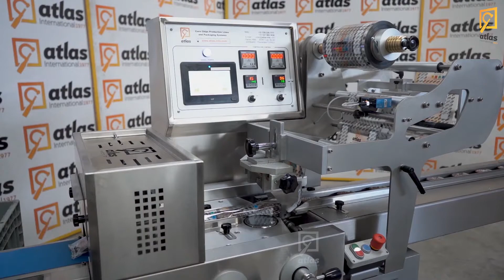Horizontal Flow Pack Machine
Atlas Extrusion International Company
The oldest factories of chips production lines in the Middle East
Atlas Company is active in manufacturing corn chips, pellet frying , popcorn production lines, and all types of packaging machines (weighing, volumetric, flow pack).

Sanayi dist - 60363 st - Gaziantep - Turkey

Our products holds ISO 9001 (international quality certificate)
Atlas Company has four patents in Turkey and CE certification